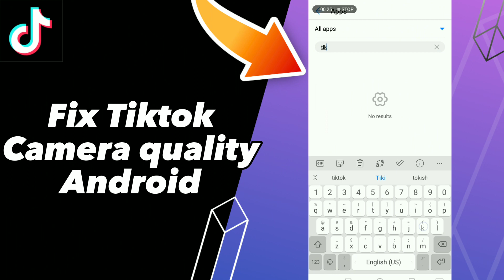How to Fix Tiktok Camera quality Android on tiktok